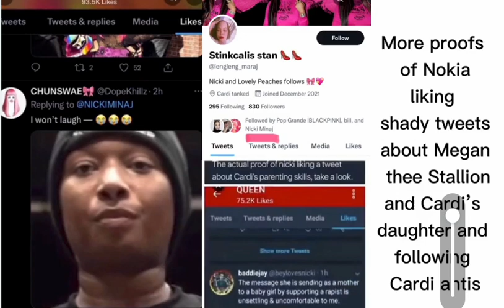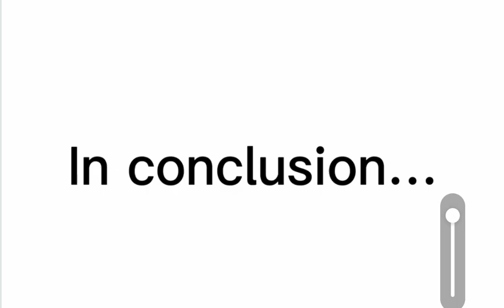let’s compare the stats since barbz are getting a bit too bold recently 🤭 S/O TO @iuhvsdhj 😂